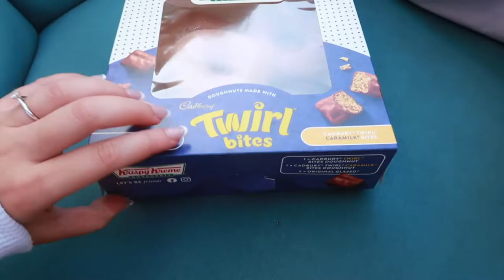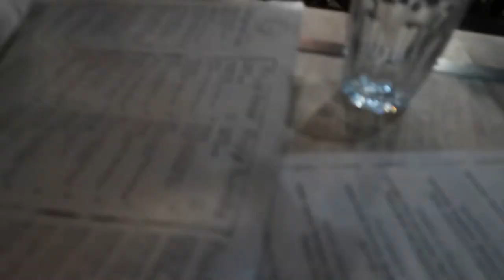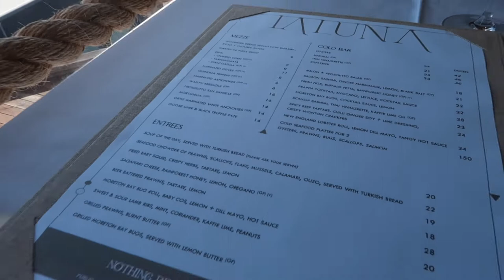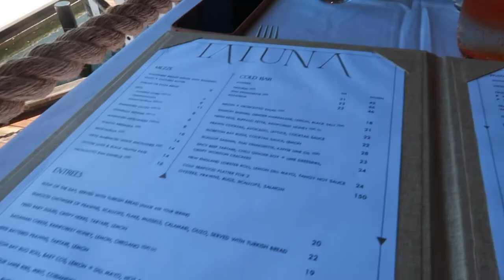our engagement shoot 💍 | Broadbeach Trip 2022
John & I took a little two night getaway to Broadbeach, GC! + we shot our engagement shoot while we were there with @aleishaedwardsweddings

Restaurants & Cafes:

Elk Espresso
Basil & Vine
Gemellis
La Luna
Kiyomi

Camera Used: Canon Powershot G7X Mark II
Edited Using: iMovie